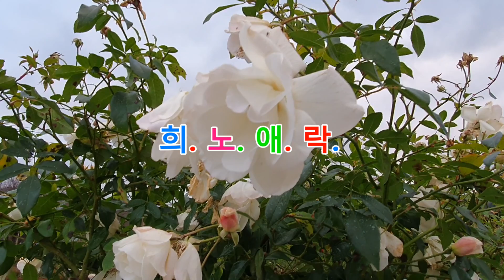서울대공원의 장미원 초겨울 2020 11 22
서울대공원 테마공원 장미원의 겨울은 삭막하기 그지없다. 계절의 여왕 5월에는 그렇게 아름다운 장미 정원도 이렇게 늙으면 보잘 것 없는가 보다.